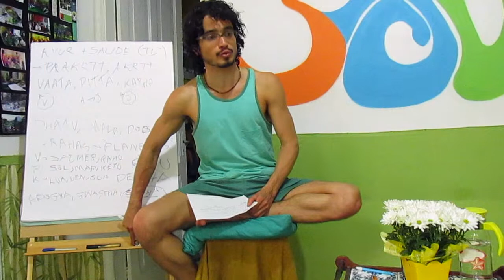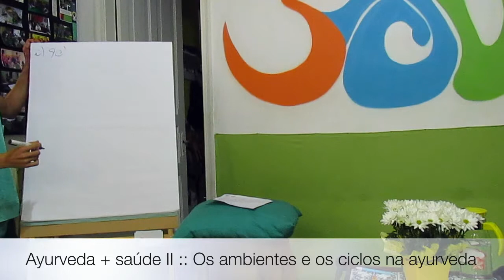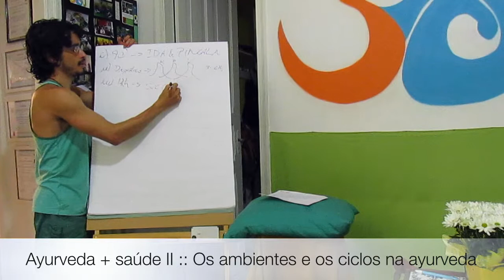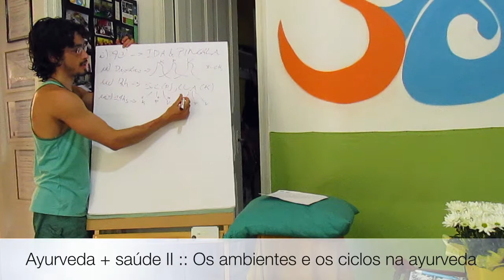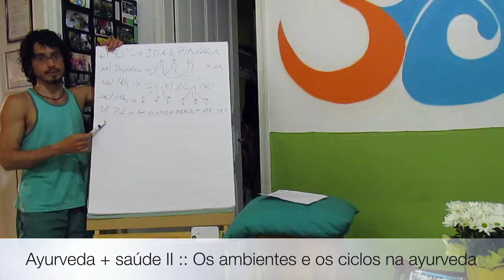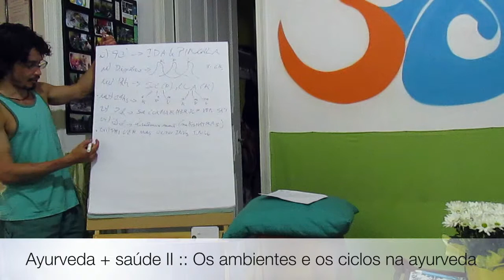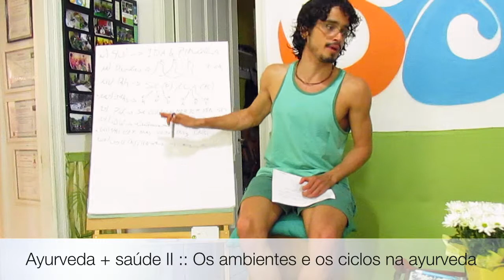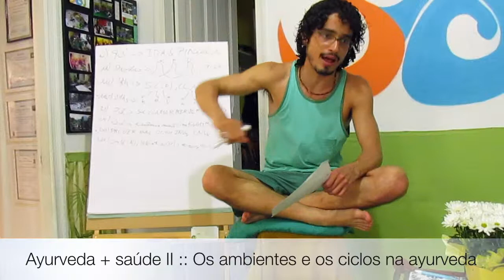Ayurveda + saúde II :: 06 Os ambientes e os ciclos na ayurveda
Tiaggo Namaste conversa sobre os tipos de ambientes, suas características e como eles podem facilitar ou prejudicar sua saúde segundo o Ayurveda, além de descobrir as relações entre esses ambientes, espaços e os ciclos da natureza, do dia e da vida e suas relações com Vata, Pitta e Kapha. Entenda como eles atuam em cada momento seus locais de vivência e no seu momento de vida. Playlist - Ayurveda + Saude 2 Vaata-Pitta-Kapha

Informações Gerais
Para Nos Conhecer Melhor ::